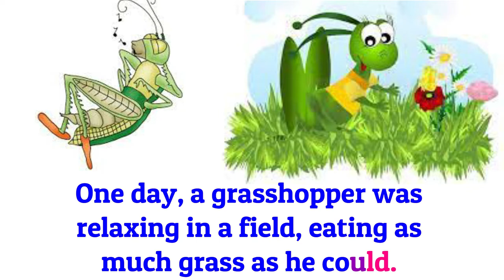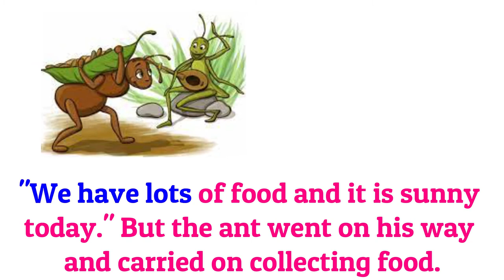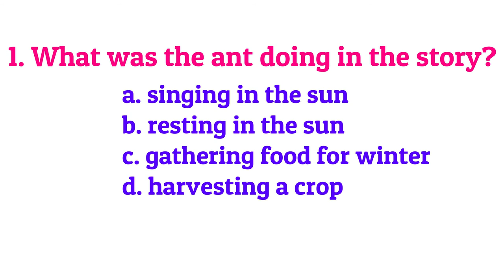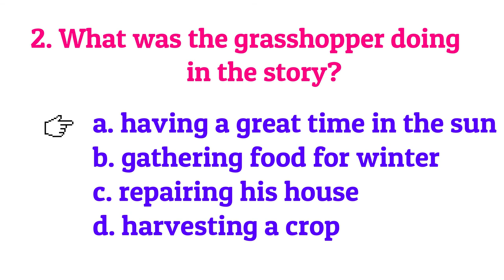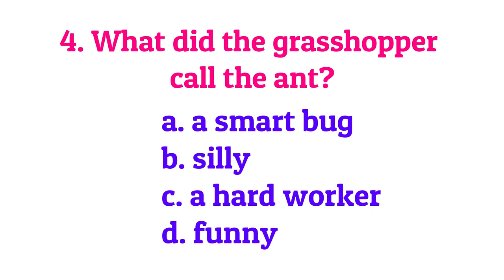Reading Comprehension with Lanz: THE ANT AND THE GRASSHOPPER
This video is all about Reading Comprehension with Lanz, reading the short story entitled "THE ANT AND THE GRASSHOPPER".